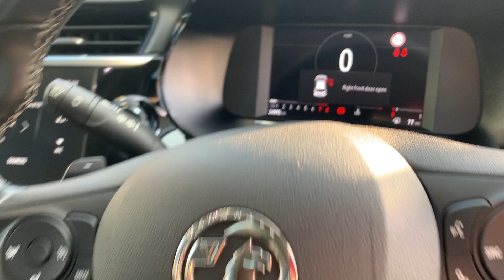Vauxhall Corsa 5 Door 1.2 Turbo Elite Nav Premium Hatchback 5dr Petrol Auto Euro 6 (s/s)